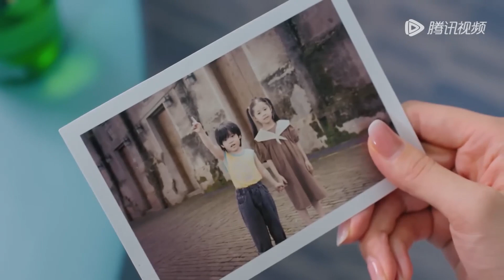霸总怀疑灰姑娘害死初恋，彻底伤了她的心被赶走！🎀速看版【你给我的喜欢#TheLoveYouGiveMe】